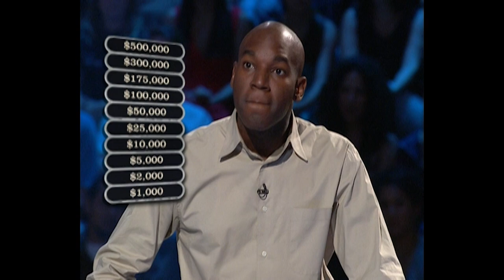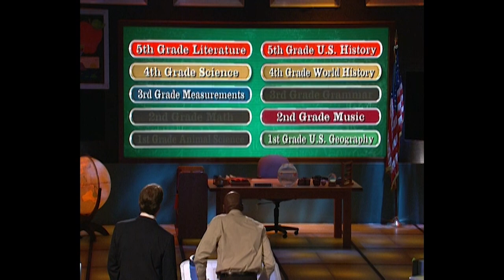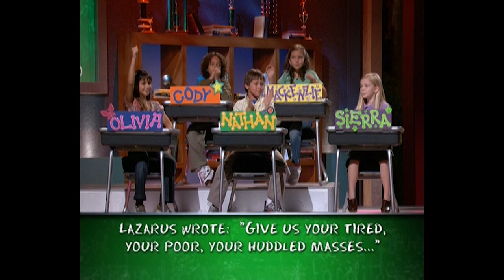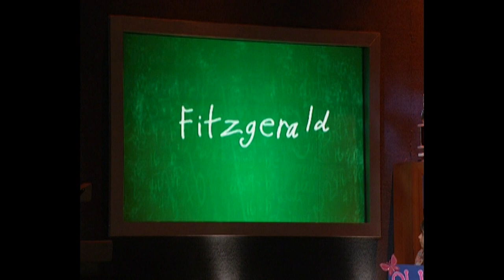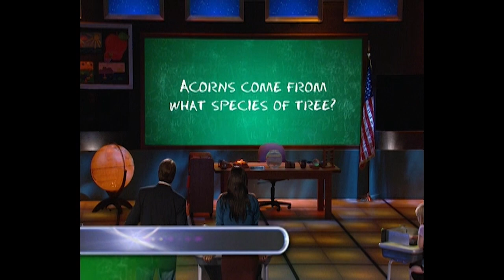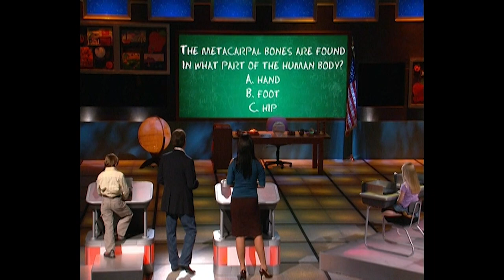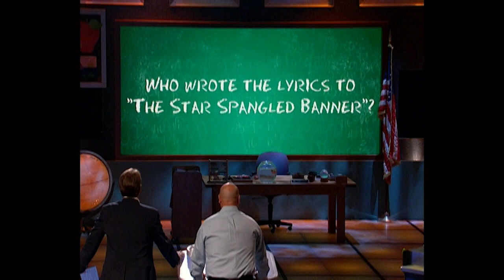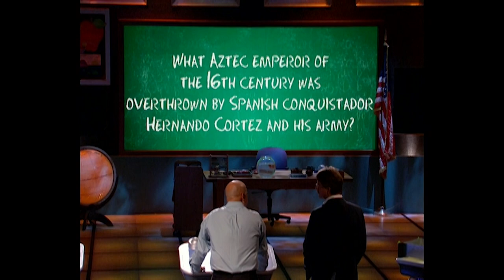The Power Of Logic All The Way | Are You Smarter Than A 5th Grader? | Full Episodes | S02E31-32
Corporate trainer, T.K. Coleman has a way with words as he does his best to take home the million. With his fun personality and great energy, Deputy Sheriff, John Maio, shows us he’s in it to win it!

Kamron Kadjar, market executive, in an effort to win it all.  Vegas sales rep, Mandy Palm attempts to prove hot girls can be smart too.

T.K. Coleman is a 29 year old Corporate Trainer.
John Maio is a 38 year old Deputy Sheriff who attended Madera Elementary School.
Kamron Kadjiar is a 40 year old Marketing Executive who attended Foxtails Moreland Elementary School.
Mady Palm is a 26 year old Sales Representative.

The Power Of Logic All The Way | Are You Smarter Than A 5th Grader? | Full Episode | S02E31-32
| Own The Series